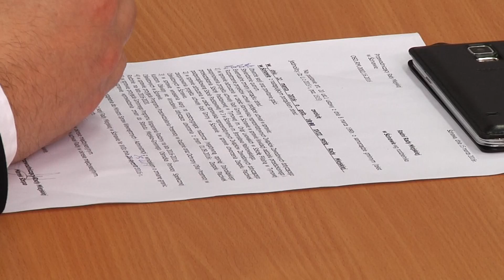ŚCINAWA. Mniejsze miasto, więcej inwestycji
Planują zmniejszyć Ścinawę i tym samym powiększyć teren gminy. Burmistrz wystąpi z wnioskiem o zmianę granic miasta. Radni podjęli w tej sprawie stosowną uchwałę. Zmniejszenie obszaru miasta Ścinawy i przyłączenie tych gruntów do gminy to szansa na unijne pieniądze, które będzie można zainwestować np. w budowę dróg, placów czy parkingów.